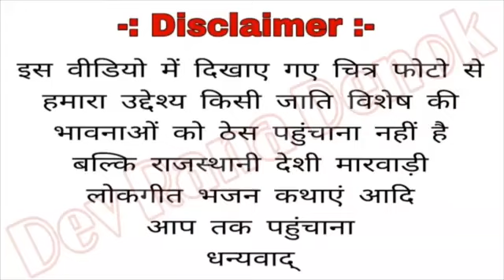घुमर घालो सहेलियाँ थारा भवर नाचे cr ❤ ©️®️❤ babudi